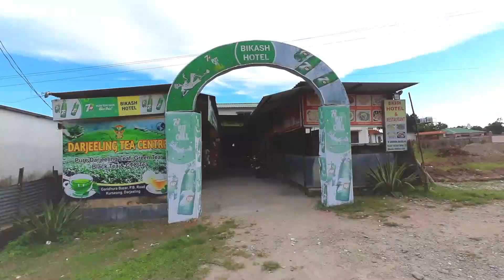Explore Darjeeling | Darjeeling Tea Garden | Mirik Lake | Gopaldhara Tea Garden | Darjeeling Trip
Do visit the following places :

1. Lebong - Lebong is a valley about 1,000 feet below Darjeeling town, West Bengal, India. It is about 8 km from the Mall, the central location of Darjeeling.

2. Darjeeling Chowk Bazaar - Local Market Place.

3. Gopaldhara Tea Estate - One of the highest tea estates in Darjeeling producing Darjeeling tea.

4. Mirik Lake or Sumendu Lake - Lake in Mirik, Darjeeling district, West Bengal, India. It is 1.25 kilometres. There is an 80-foot long arch footbridge across the lake called the Indreni Pull.

Cab from Darjeeling Mall to Suma Aavaas Farm & Homestay, Lebong - ₹ 1,200

Cab from Suma Aavaas Farm & Homestay, Lebong to NJP via Mirik - 3,200

Gopaldhara Tea Estate Ticket Price for 2 people - ₹ 40

Lunch - ₹ 250

Dinner - ₹ 252